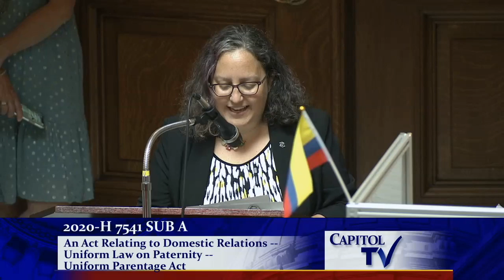2020-07-16 Rep Kislak on Parentage Bill